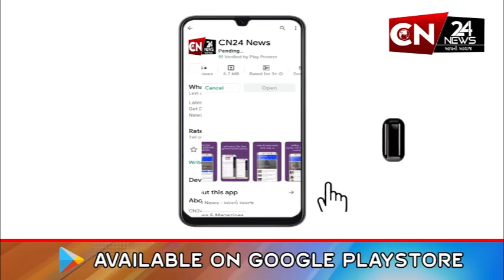માણાવદર : તાલુકા કક્ષાનું ગણિત વિજ્ઞાન અને પર્યાવરણ યોજાયું પ્રદર્શન